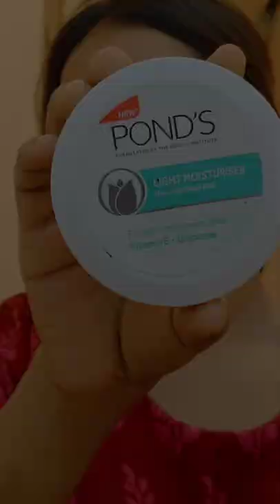Facial hair removal at home 🧖✨ it works 💯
Today I'm going to share with you how I remove my facial hair at home,I hope it's helpful to you ❤️

I am anjana Garg and I'm posting a videos related to beauty ,fashion, make-up skin care and something dancing related contents ❤️